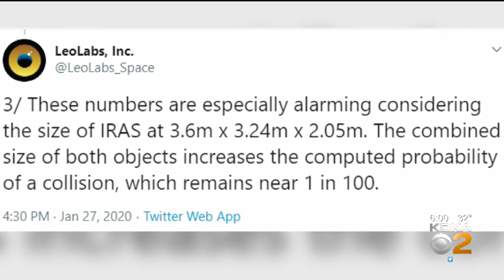2 Satellites Could Collide Above Pittsburgh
Two satellites directly above our heads in Pittsburgh might collide tomorrow; KDKA's Meghan Schiller reports.